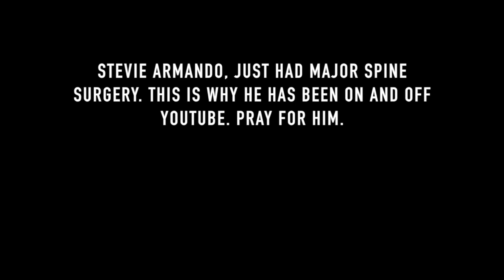SPINE SURGERY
STEVIE HAS HAD COUNTLESS PROCEDURES. THIS WAS THE MOST INVASIVE, YET. HE'S IN SO MUCH PAIN, KEEP HIM IN YOUR THOUGHTS.

PRAY FOR STEVIE ARMANDO. HE WOKE UP FROM ANESTHESIA IN SO MUCH PAIN. WE CAPTURED LIMITED FOOTAGE. SHOOTING, A VIDEO WASN'T THE OBJECTIVE. WE JUST WANTED TO SHARE THIS WITH YOU. RAW FOOTAGE.

TURN ON YOUR BELLS AND SUPPORT HIS COME BACK WHEN HE'S HEALED.